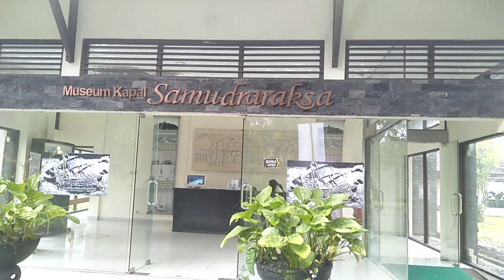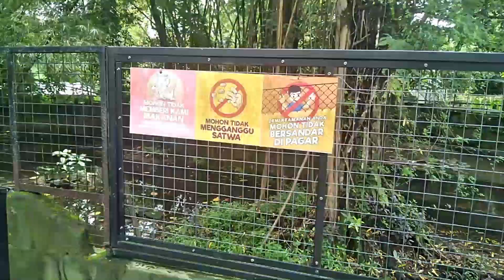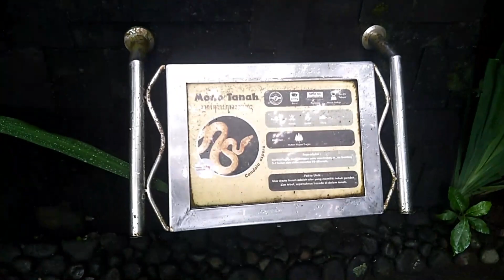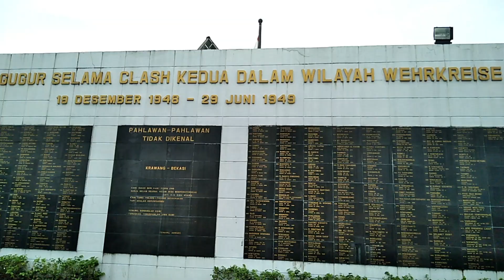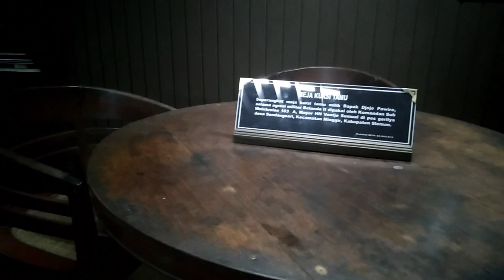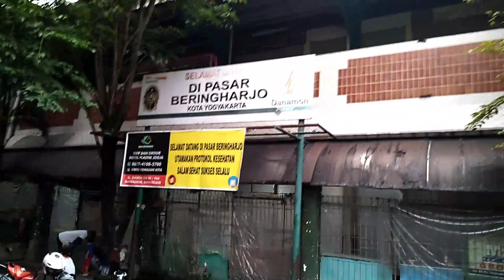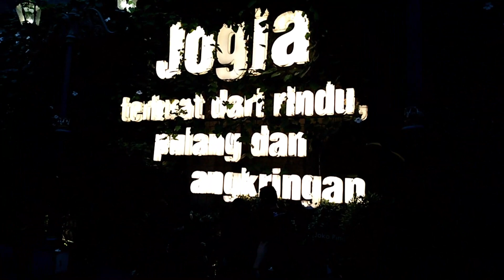The best places to visit in Yogyakarta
Yogyakarta is one of the tourist attractions to Bali in Indonesia. When you are in Yogyakarta, the best places to visit are No.1 Borobudur Temple or Candi Borobudur which was built in the 9th century, No. 2 Gembira Loka Zoo, which showcases animals, elephants, leopards, alligators, crocodiles, tigers, hippos, ostriches and other birds, snakes and other species, No. 3 Yogya Kembali Museum Monument shows the history and independence of Indonesia, No 4. Keraton Street has a museum, batik art, and many batik shops, No. 5 Sonobudoyo Museum offers history, batik art, and the social life of Indonesians in the past, and No. 6 Malioboro Street with live music, shops, souvenir shops, and many other attractions  (Note: It is better to visit this street at night for a better experience)